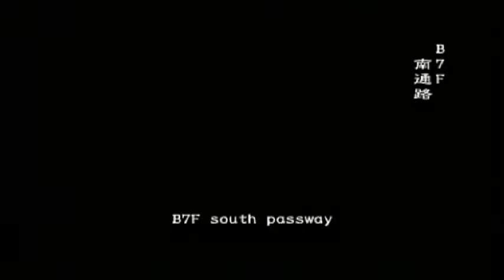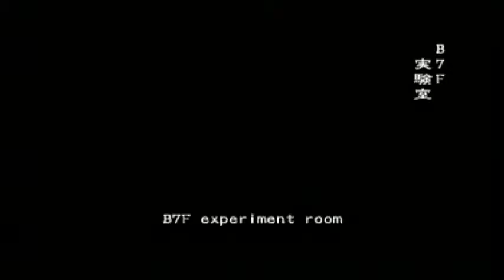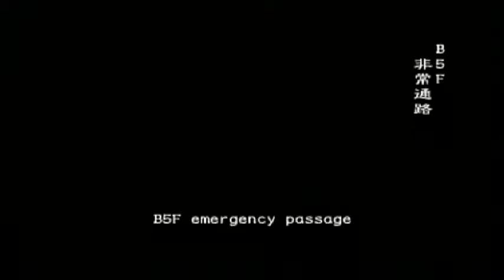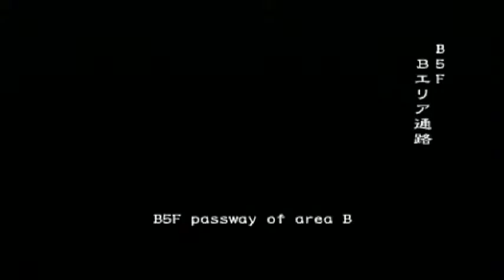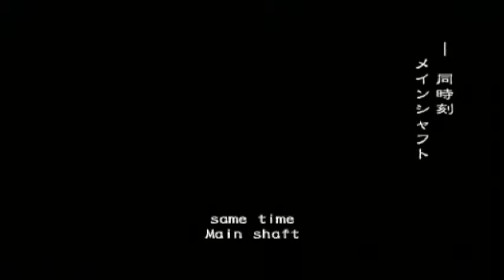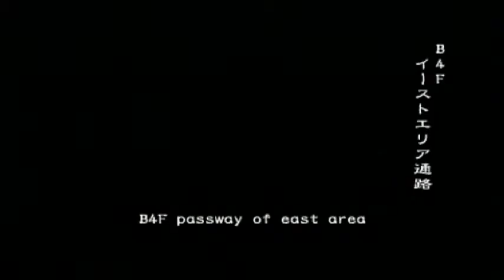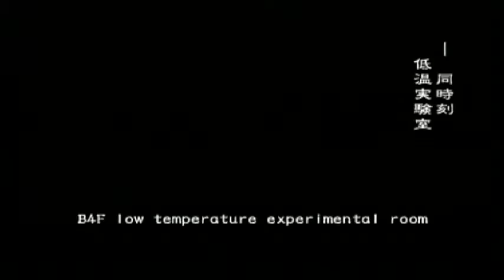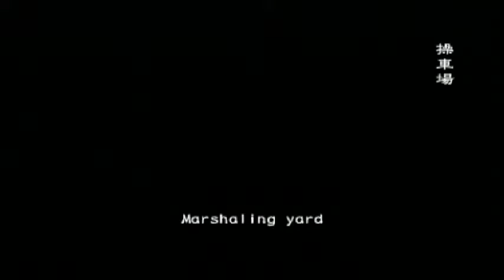Resident Evil Outbreak "Below Freezing Point" ONLINE VH (obsrv org)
More games with Foiex, bread loaf, and Foxy!